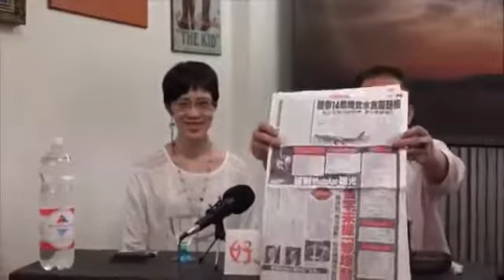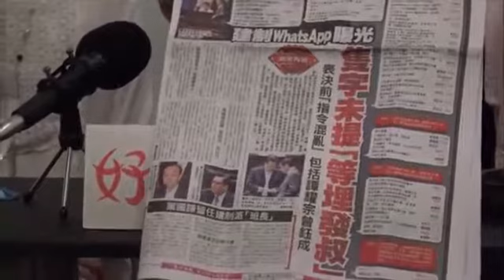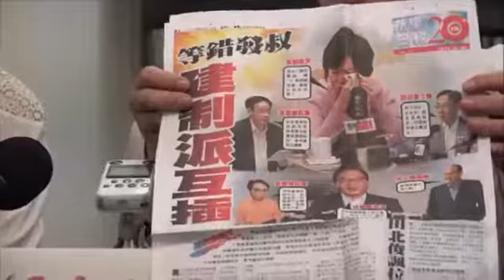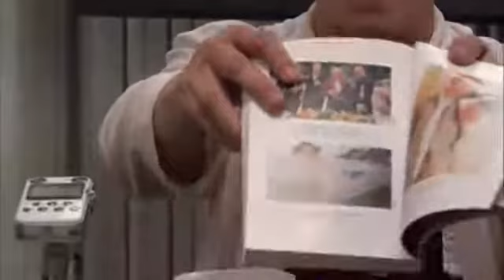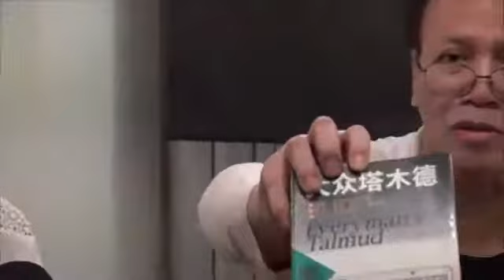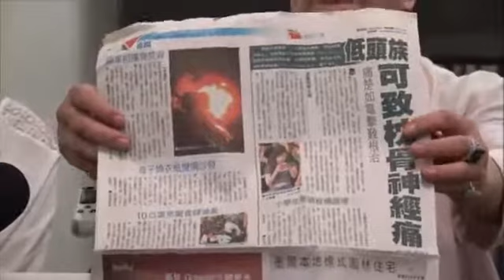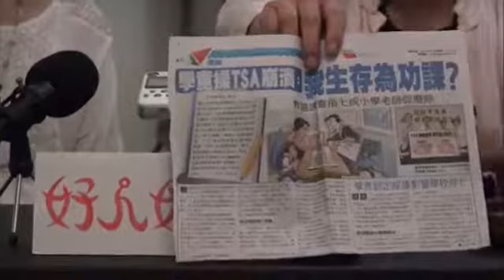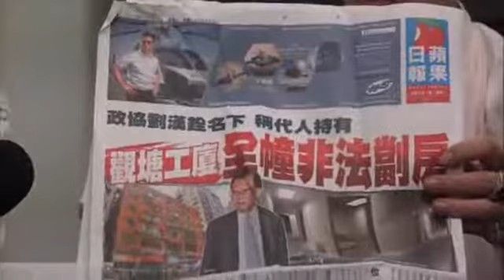《郭博士答客問》(121)郭博士答客問之好人好事 (天助習近平, 讓左毒自閹, 中港台有運行) - 2015年6月25日